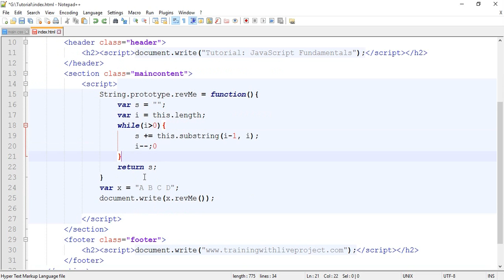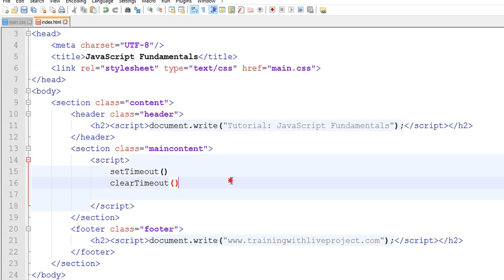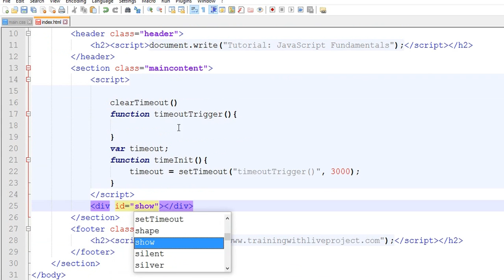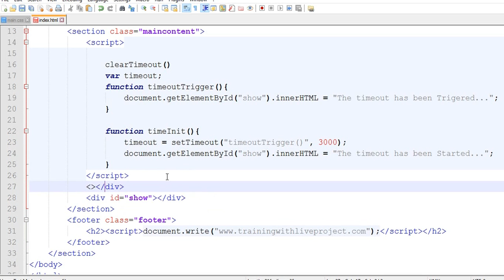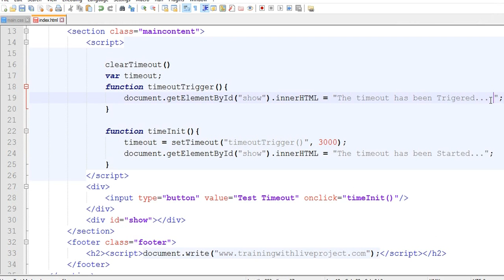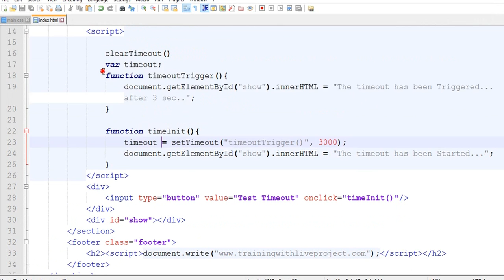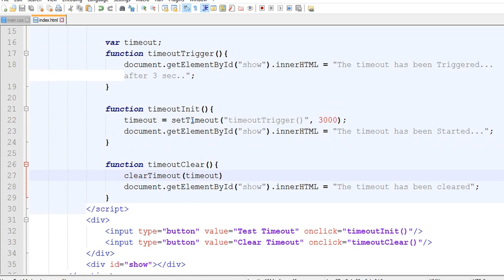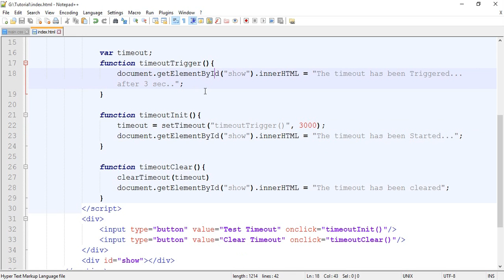JavaScript Fundamentals Bangla Tutorial (setTimeout & clearTimeout) – Part:22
JavaScript fundamentals tutorial for beginners in Bengali. In this part we are going to learn about the setTimeout() and clearTimeout() Methods in JavaScript programming.